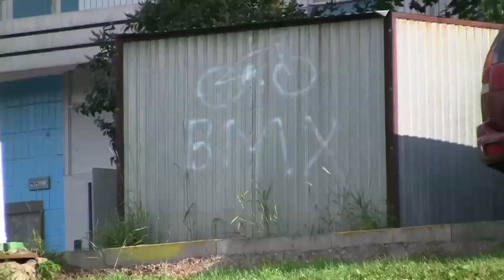RUSSIAN EDIT (bmx edit by RBA)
RUSSIAN EDIT -

1) 16 minutes and 2 seconds of the BMX edit, assembled from footage from all over Russia;
2) about 209 tricks;
3) video from more than 30 cities of Russia;
4) 328 footages (more than 18 GB.) sent for project;
5) Video already banned in Germany on youtube.com. (please, use vimeo

Special thanks to HELLRIDE, Odyssey and FUSE protection!

Montage: shm27

Music
1) Driicky Graham -- Snapbacks and Tattoos
2) Three Loco -- Neato
3) Big Chocolate -- Blue Milk
4) Chepakruche -- Контрольный выстрел
5) Major Lazer  -- Original Don (Flosstradamus Remix)

RUSSIAN EDIT - это

1) 16 минут и 2 секунды настоящего BMX-эдита, собранного из футаджей со всей России;
2) примерно 209 трюков;
3) видео из более чем 30 городов России;
4) 328 футаджей (более 18 гб.), которые прислали для монтажа, но отобрали не все.
5) Видео попало под запрет в Германии на youtube, используйте vimeo линк

Отдельное спасибо HELLRIDE, Odyssey и FUSE protection!

Монтаж: шм27

1) Driicky Graham -- Snapbacks and Tattoos
2) Three Loco -- Neato
3) Big Chocolate -- Blue Milk
4) Chepakruche -- Контрольный выстрел
5) Major Lazer  -- Original Don (Flosstradamus Remix)

"Поднимать этот трап на новый левел. Поднимать этот трап на новый левел. Поднимать этот трап на новый левел." - шм27